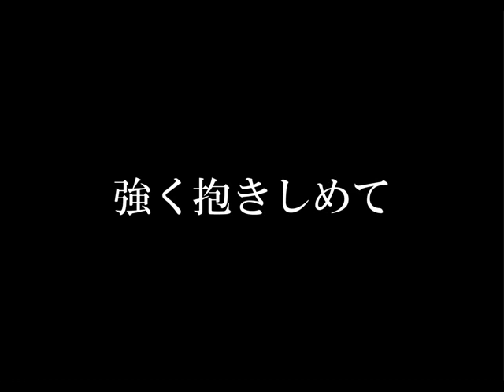熊谷育美／「雲の遥か」ショート・ムービー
気仙沼から世界へ。宮城県の港町 気仙沼で暮らしながらシンガーソングライターとして活動を続ける熊谷育美の4枚目となるシングル。
2011年4月20日発売